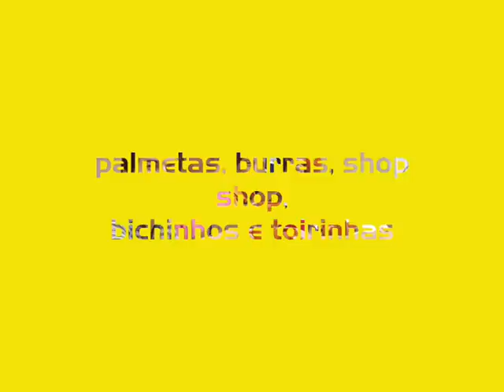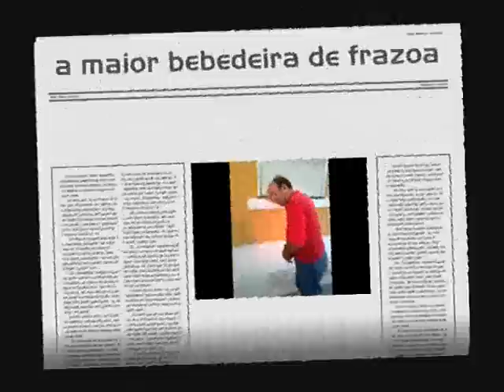Pilha Galinhas palmetas, burras, shop shop, bichinhos e toirinhas